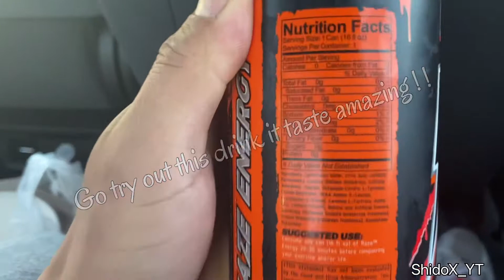Shido Go Pew Pew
Hey everyone , sorry for not uploading  much. Because there really isn’t nothing to upload. The only draws they be releasing is redux . And you already know what happens when you do redux’s.

Also make sure you check out Raze Energy drink . There drinks taste amazing totally recommend if you like working out or just for drinking one .

   Pastlives - Sapientdream